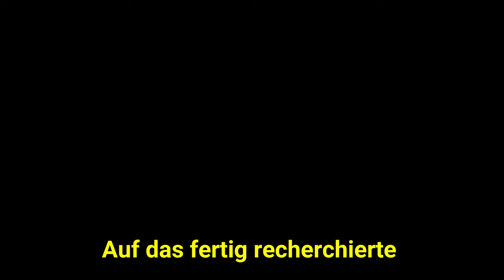FHQ Felsennest Bad Münstereifel Voraberkundung WK2 WW2 Führerhauptquartier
Ich habe mir das Gelände für ein noch zu produzierendes Video einmal vorab angesehen.
Das ehem. Führerhauptquartier hat nicht viel von seinen Geheimnissen preis gegeben. Die Recherche läuft ;-)